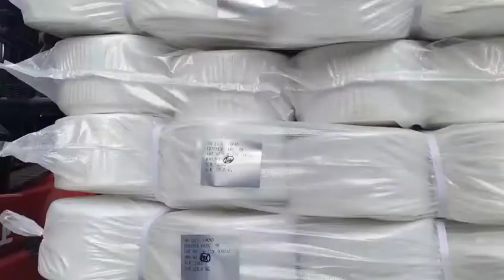XYD TEXTILE-A high-quality yarn manufacturer from China